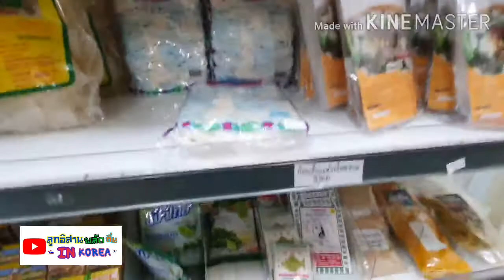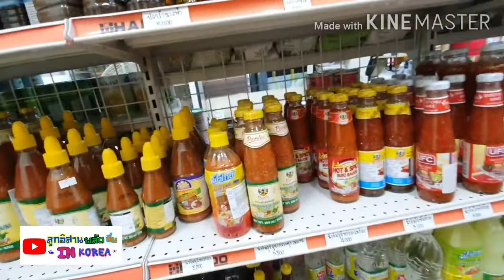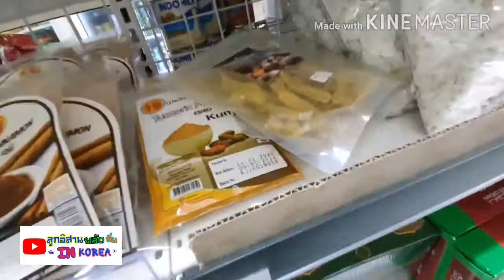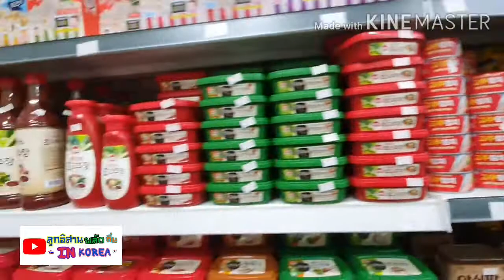ไปซื้อของ ร้านค้าขายสินค้าไทย ในเกาหลีใต้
คลิปนี้ไปซื้อของร้านค้าไทยใรเกาหลีใต้ และสินค้าเอเชียหลายๆประเทศในร้านเดียวกัน และอาจจะถ่ายไม่หมดร้านเพราะผมหาซื้อของไปด้าย